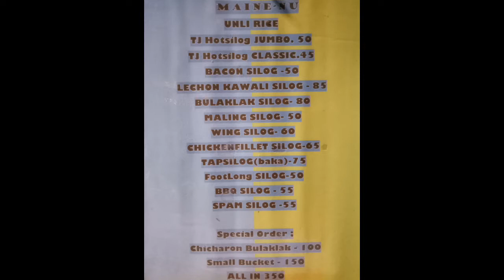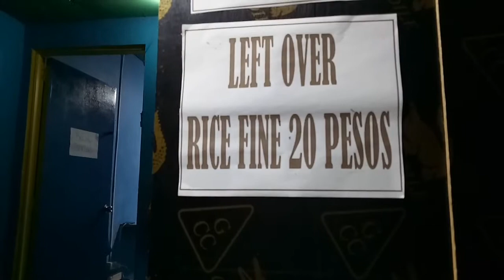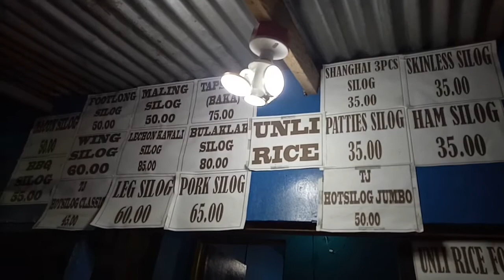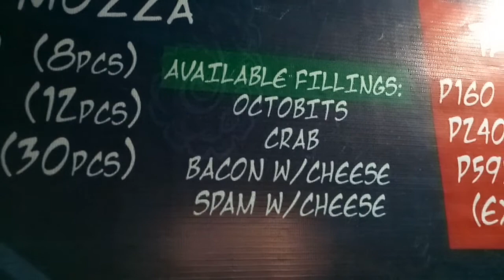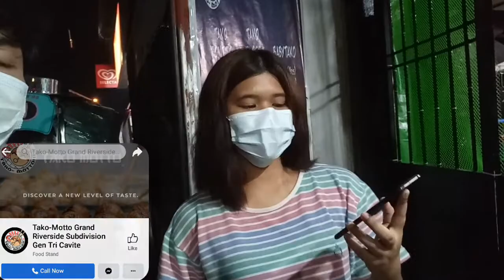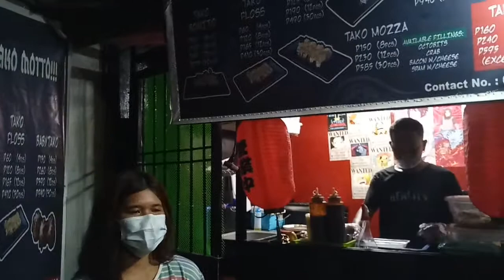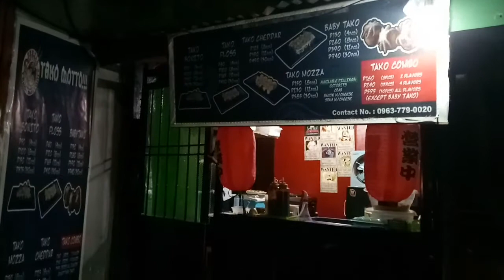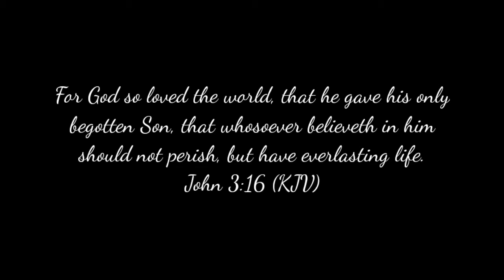Maine-nu & Tako Motto (Gen. Trias Cavite) [ibo]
FACEBOOK PAGE: Tako-Motto Grand Riverside Subdivision Gen Tri Cavite

Pascam I, Grand Riverside Subdivision, General Trias Cavite

Tako-Motto serves Delicious Takoyaki with a variety of flavors to choose from, while Maine-nu Foodhouse serves Delicious Silog Meals, Unlimited Rice & more for a affordable price.